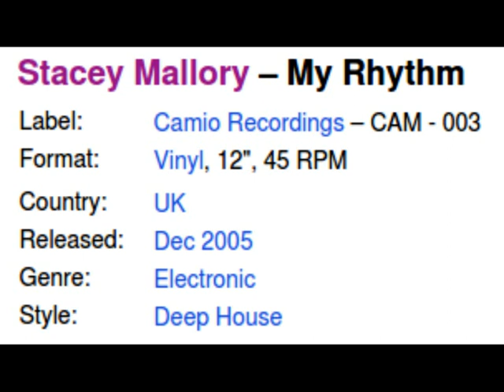My Rhythm, Stacey's Original Groove, Stacey Mallory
My Rhythm
Stacey Mallory
Camio
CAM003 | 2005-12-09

Camio recording's third release is a sublime piece of deep house music!

From one of the hottest producers around at present, Stacey's talent is all over this record. A razor sharp groove, heavy on percussion, and high on soulful content.

The original mix has the bassline and relentless groove to capture the hearts and minds of the peak-time dance floor. Meanwhile, Stacey's own reinterpretation goes further into the night with the focus on the offbeat, and Daryl's superb sax workout. This is a deep soulful record in the purest sense of the word!!

Produced, arranged and mixed by Stacey Mallory at Stacey Mallory studio's. Keys by: Jerrell Battle. Sax by: Daryl Dixon. Percussion by: Stacey Mallory.

Early support by Kerri Chandler, Jihad Muhammad, Master Kev, DJ Pope, David Harness, Andy Ward, Samba La Casa, Deli G, and was featured on the well respected spiritofhouse.com as 'pick of the week.'

Artist
STACEY MALLORY
Stacey Mallory, a native of Newark, NJ who has been a DJ for many years and later became a Producer working with many Artists and Labels. I also play live on Twitch every Friday from 4:00pm until 7:00pm.

Label
CAMIO